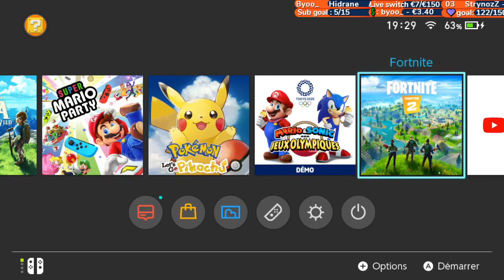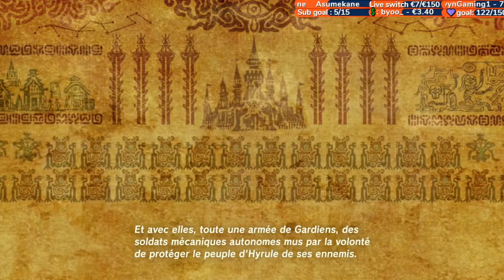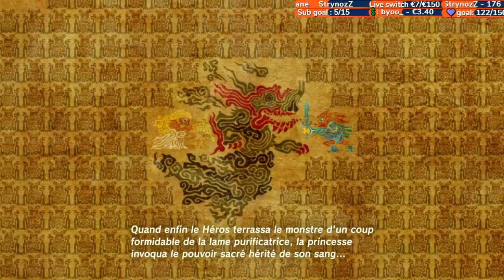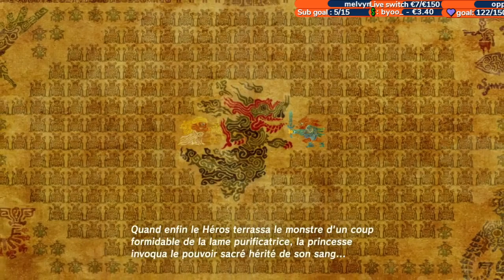[Rediff] Comment allez vous ? #2